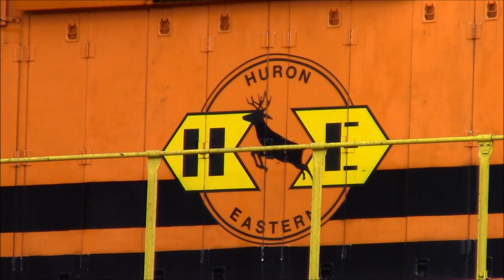Chasing HESR's 810 Job through the Michigan Countryside! Vassar, Caro, and Reese, 3/10/20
On Voting Day, I had no school, so I spent the day railfanning with my good friend Huron and Eastern Railfan. I decided to chase Huron and Eastern's 810 job as it would be something new in an area I've been wanting to get for a while. We started our day at the Huron Ave crossing in Vassar as it was pouring rain. We waited for about an hour until we heard a horn in the distance. About 15 minutes later, he came rolling past with HESR 2026, an ex-Central Michigan GP38-3 and HESR 3865, an ex-Rail America locomotive still in its original paint. Luckily, the rain was starting to let up around this time. 810 switched some cars in storage just south of the yard, however, there was no great place to see him switch there with the abundance of buildings blocking the view, so we waited at the Cass River bridge. We waited for an hour before 2026 turned its headlights off. We were very confused at why 2026 stopped working, until we saw the headlight of 3865. We knew they were switching Millington, which is very rare, so we raced down there only to find 3865 back at the yard. However, we got 3865 heading north to couple to the back of a cut of LSRC grain hoppers that 2026 switched out. After that 2026 and 3865 heading north to deliver the grain cars up to the elevator at Caro, and the chase was on. Despite the train moving at about a good 30 mph and the roads only going general directions, we made it to multiple spots with minutes to spare. After doing switching at the elevator, we chased him back south to Vassar as light engines, where he would uncouple 3865 and leave it at Vassar while 2026 went up north to Reese with 3 cars for the 800 job the next day. After dropping off his cars in Reese, he went south back toward Vassar, and turned around the wye at Richville. So after running all over a muddy park, multiple surprises, some almost missed catches along with a few missed catches, parking on a 30 degrees angle, and some unexpected moves, I present to you, a day chasing HESR's 810 job! Wow was this chase full of surprises! I am definitely doing this again come grain season!

Locations:
0:00 Huron Ave, Vassar, MI
1:23, Water St, Vassar, MI
1:45, Cass River and Cass Ave bridges
2:56, Waterman Rd, Vassar, MI
3:31, Ringle Rd, Vassar, MI
4:32, Pace along M-81, Caro, MI
7:11, Dixon Rd, Caro, MI
12:39, Sheridan Rd, Caro, MI
13:28, Kirk Rd, Vassar, MI
14:37, Cass River Bridge, Vassar, MI
15:11, Van Buren Rd, Reese, MI
15:52, Meridian St, Reese, MI
16:37,  M-46 and Bradford Rd, Vassar, MI